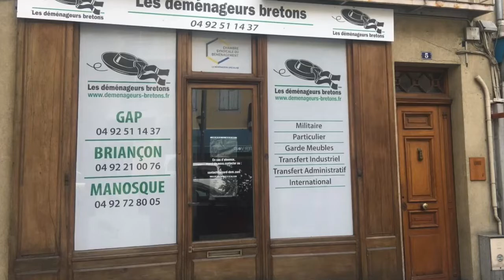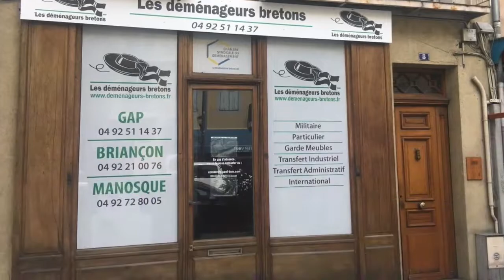Les déménageurs bretons - Vayigach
Si vous prévoyez de faire appel à des déménageurs, faites le bon choix parmi les 12 tribus!
Pas de panique, le rav Jonas a réalisé une étude comparative!
Découvrez ses conseils avisés dans les 3 minutes sur la paracha de Vayigach
et pourquoi le Rav recommande les déménageurs de Yéhouda.
Chabbat chalom